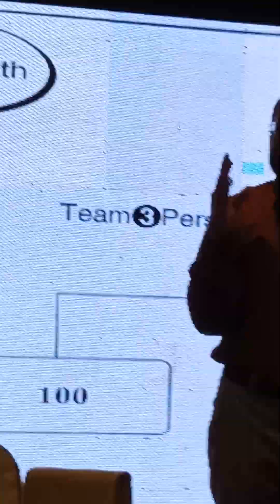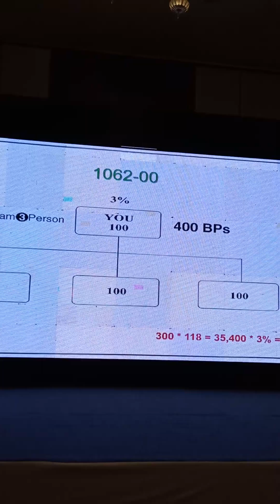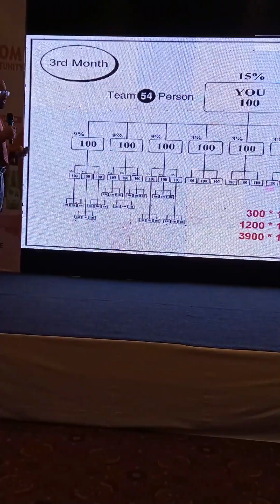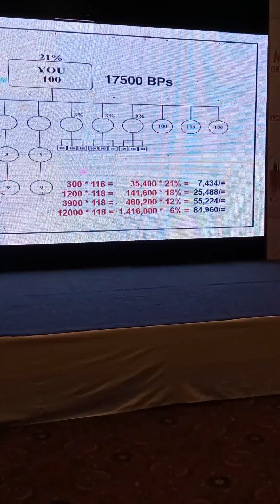Team kesay bunani hy? Oriflame training.